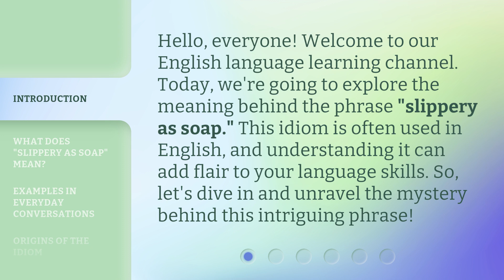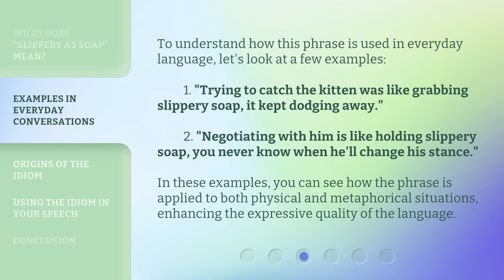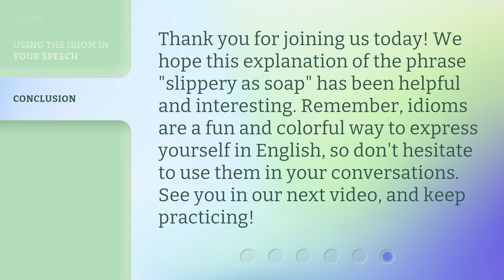Understanding Idioms: "Slippery as Soap" Explained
Unlocking Idioms: Demystifying the Phrase 'Slippery as Soap' • Discover the hidden meaning behind the popular idiom 'Slippery as Soap' in this enlightening video. Delve into the origins, usage, and figurative interpretation of this intriguing phrase that has puzzled many. Join us on this linguistic journey and gain a deeper understanding of idiomatic expressions!

00:00 • Introduction - Understanding Idioms: "Slippery as Soap" Explained
00:32 • What Does "Slippery as Soap" Mean?
00:59 • Examples in Everyday Conversations
01:31 • Origins of the Idiom
01:53 • Using the Idiom in Your Speech